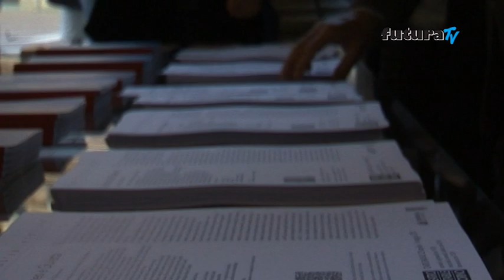"Romeo e Giulietta" di Valerio Binasco al teatro Carignano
Lo spettacolo, che segue fedelmente la vicende della tragedia shakespeariana, è in scena al teatro Carignano di Torino per le ultime repliche della tournèe.